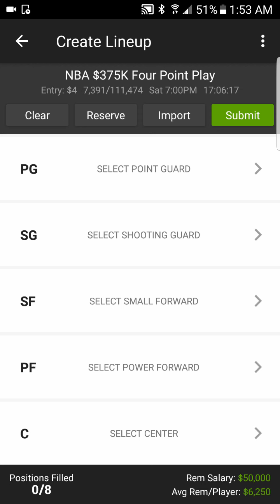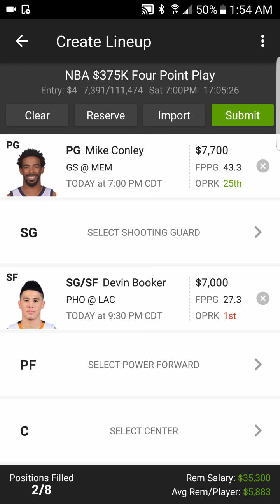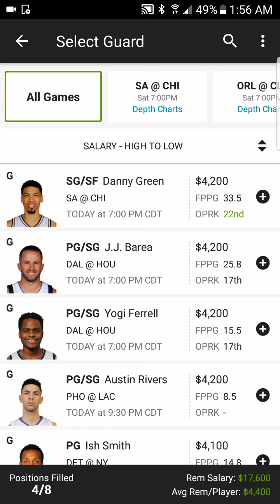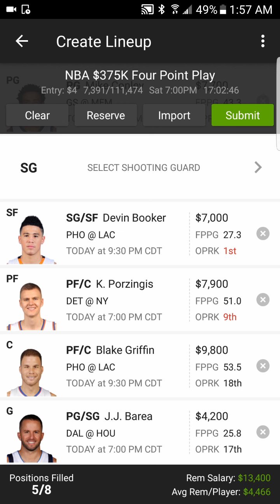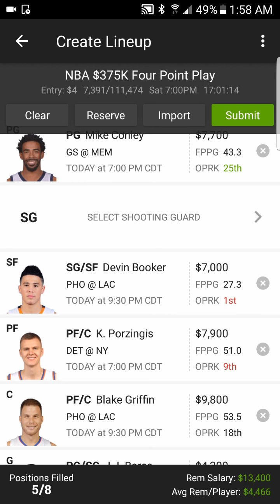10/21/17 NBA DRAFTKINGS PICKS / DROPPED 321!